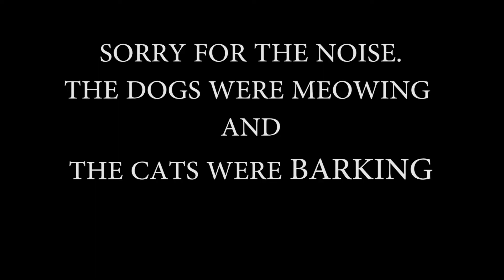Overcoming Fear and Uncertainty - Motivational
There is a lot of change that occurs in life. Hearing the word of God builds our faith. Overcoming fear and uncertainty with God's help is what we need. Receive the word of God with inspiration and motivation.